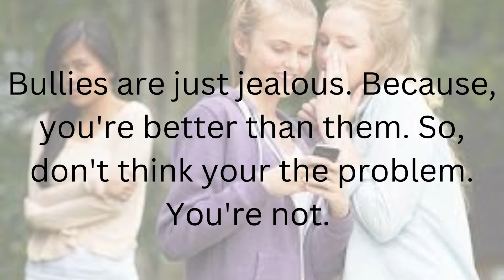How to deal with bullies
🥴Canva.com
💩Pinterest is Creative Clouds

☸Discord Server ITS NEW! IF YOU WANNA HELP ME BUILD MY DISCORD ☸SERVER THAN WE'LL CHAT ABOUT IT ☸

MY channel is about Life. I cover lots of cool stuff such as Activities/Creativity, Teenage life and Fun Games etc.